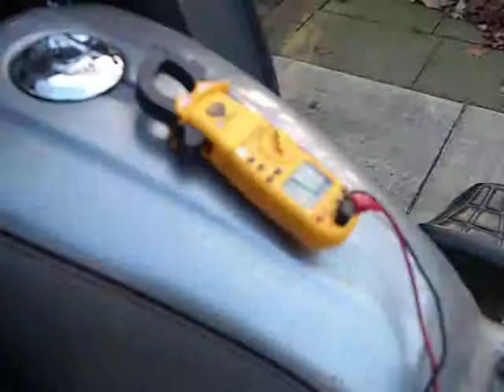1982 Honda GL500i Silverwing Running